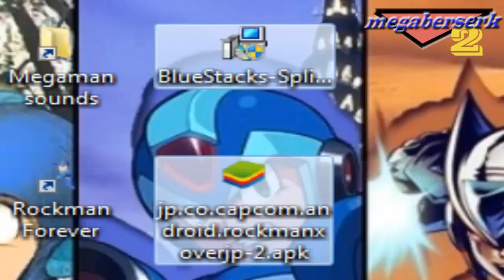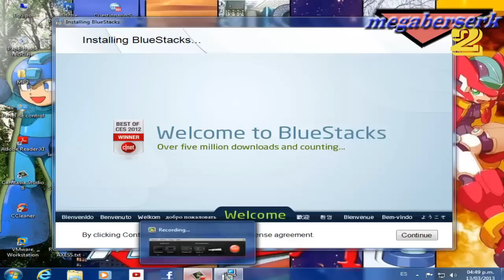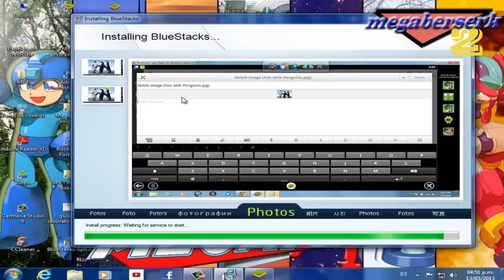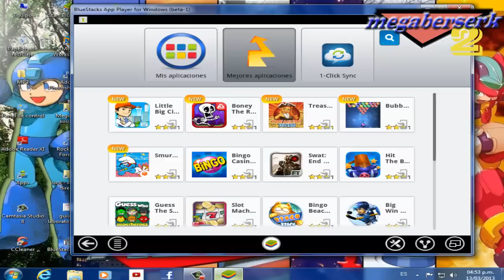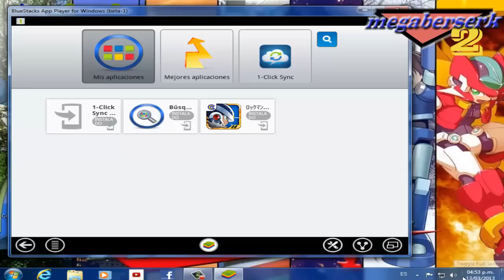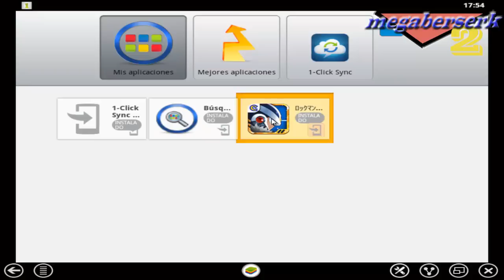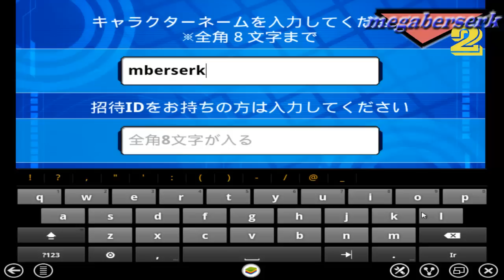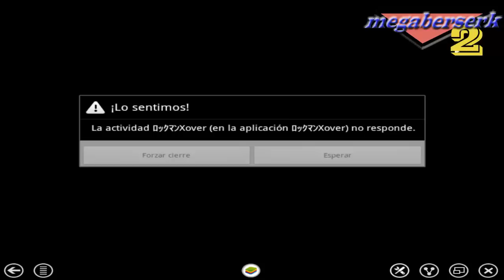ROCKMAN XOVER LA EMULACIÓN AHORA EN PC CON BLUESTACKS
Esto es para los interesados, que deseen Emular Rockman Xover en PC, aunque no cambie mi opinión sobre este juego.
Siéntanse libres en opinas como gusten GRACIAS.
LINKS , POR SI LE QUIEREN DAR UNA OPORTUNIDAD.